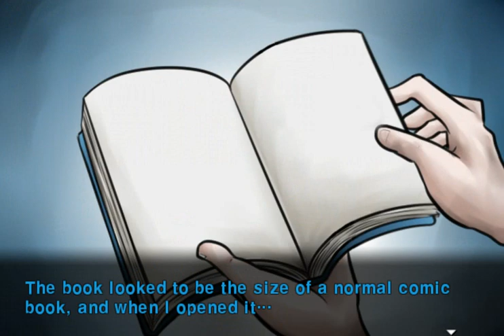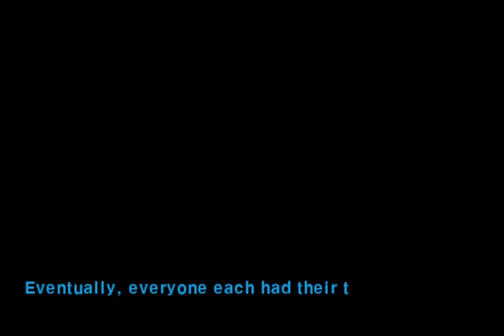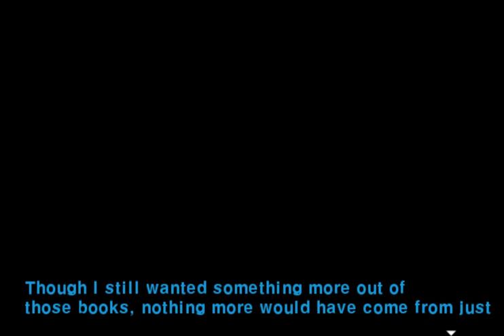SDRA2 Chapter 4(Eng Sub) Part 7